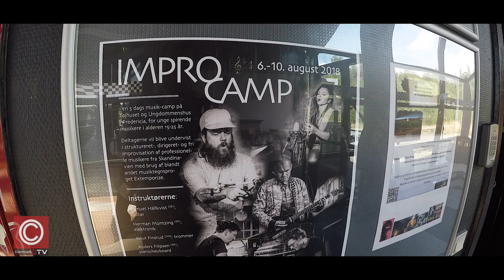ImproCamp 2018 - 23-årige Elisabeth har levet for - og med musikken siden 4. klasse